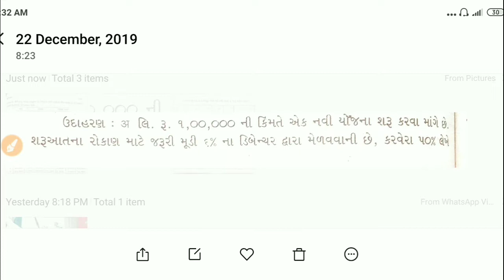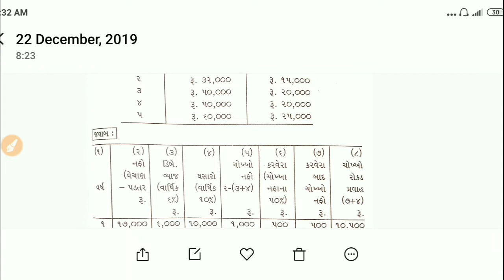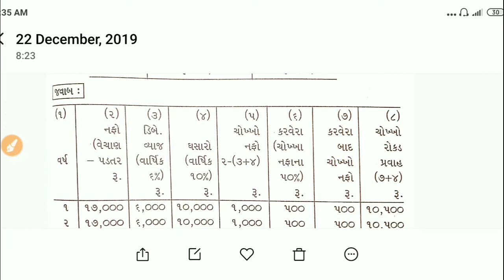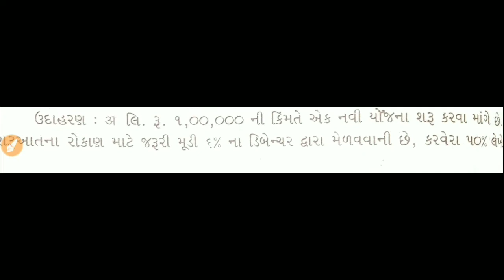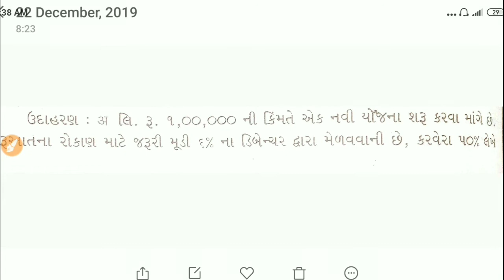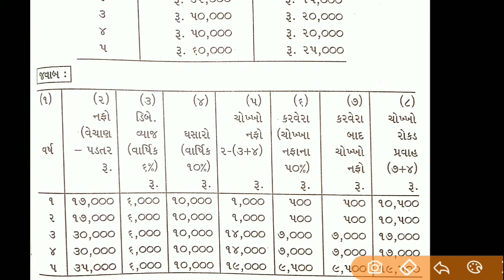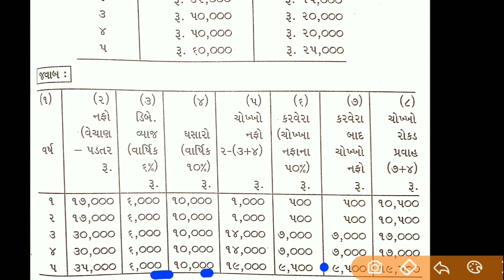#2 B.COM SEM 6 | MANAGEMENT ACCOUNTING | CHAPTER 4 મૂડી બજેટ